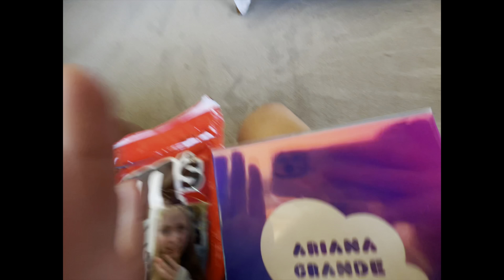bryn and lyn celebrate bryn’s birthday by eating MASS amounts of food